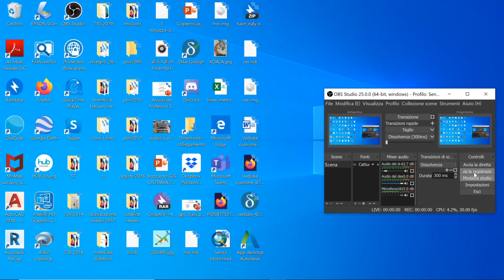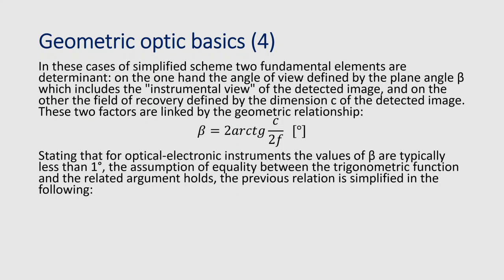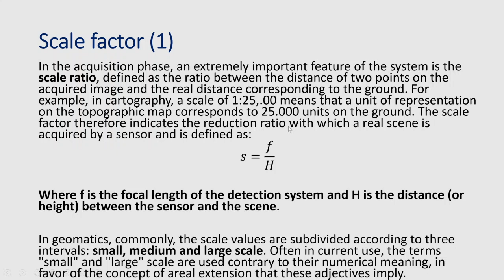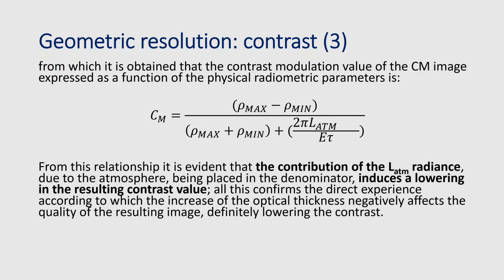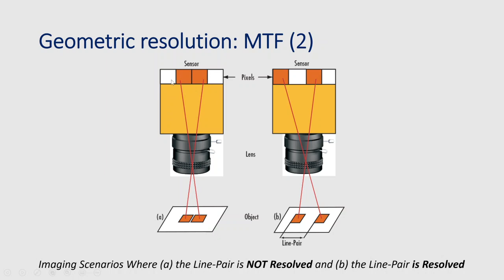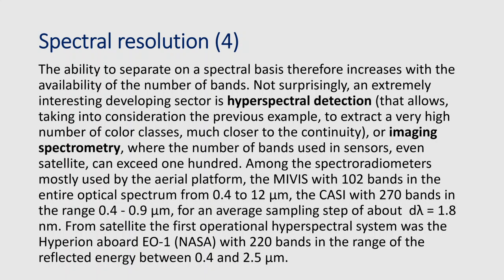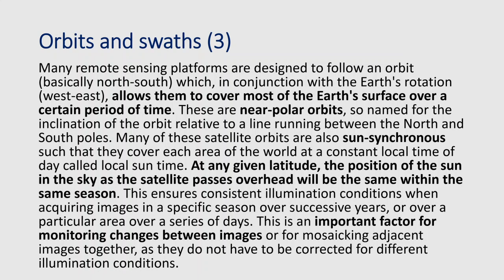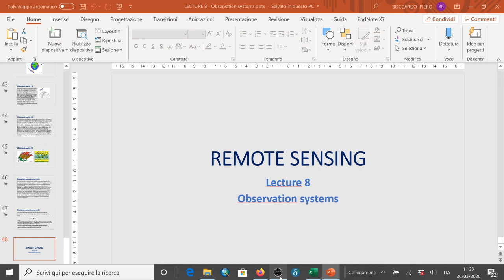Lecture 8 Observation systems